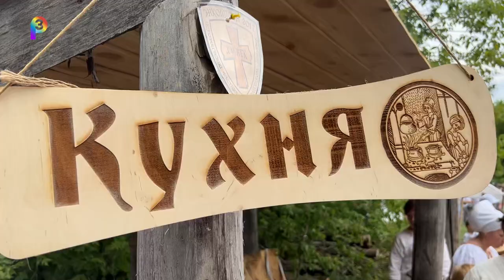Путешествие в прошлое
23 июля в Сергиевске состоялся ежегодный фестиваль исторической реконструкции XV века «Энколпион». Более 3000 зрителей смогли окунуться в атмосферу Средневековья, посетив мастер-классы и тематические локации, созданные реконструкторами из 15 регионов России.